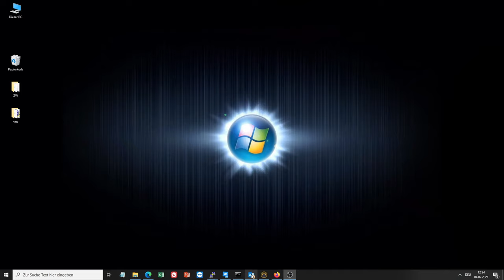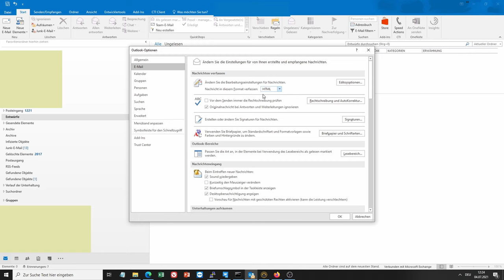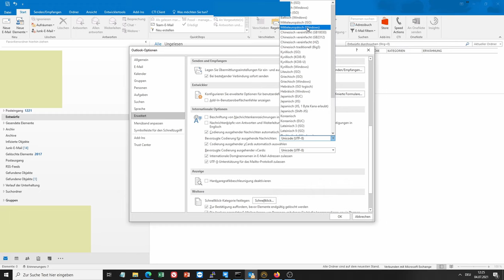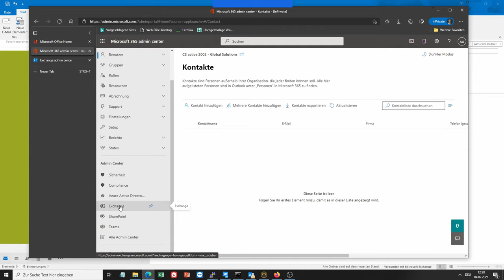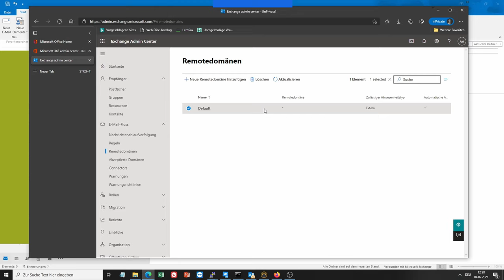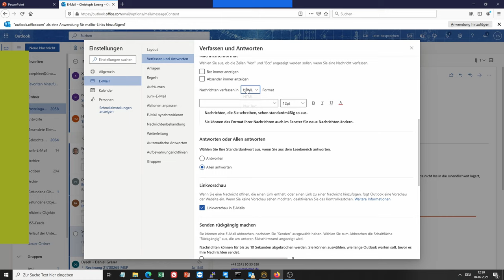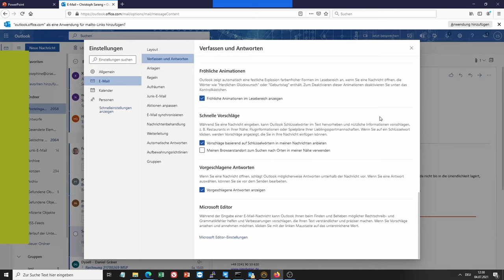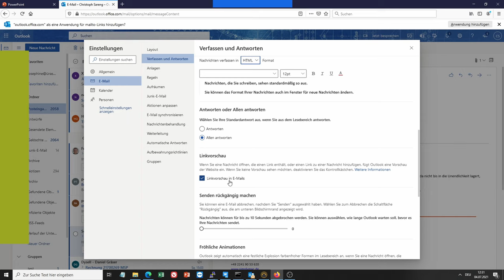Outlook, Office 365, Thunderbird : Winmail.dat und/oder zerhacktes Layout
Hier gehe ich auf dieses Problem im Zusammenhang mit MS Office 365 ein. Im allgemeinen Funktioniert der Lösungsvorschlag mit Outlook 2013, 2016, 2019 und Office 365